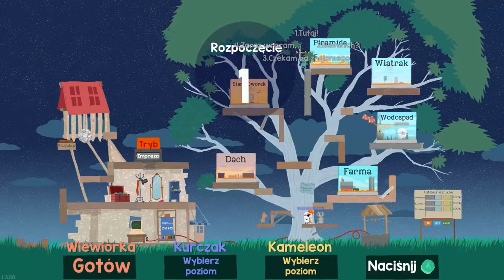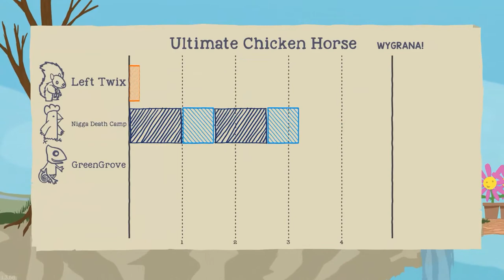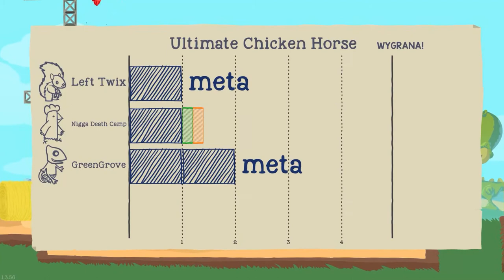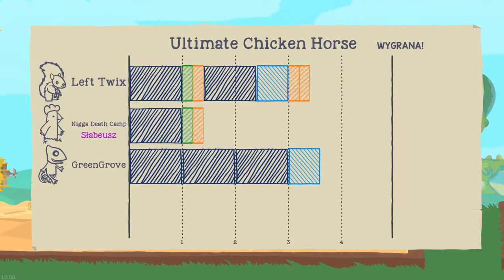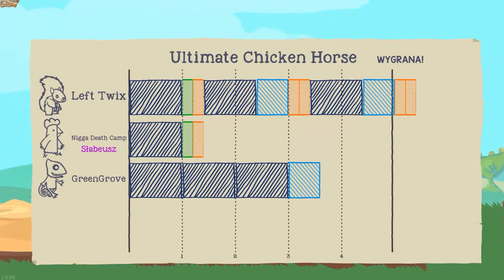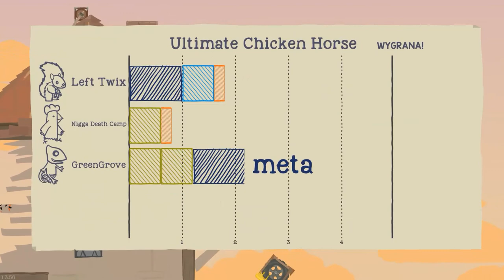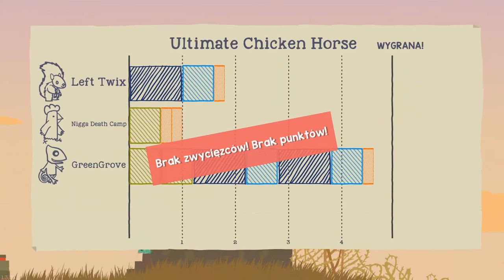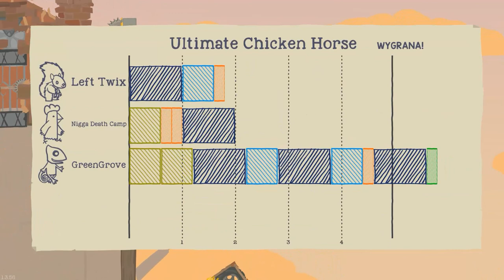Ultimate Cancer Team w/ Xayyan & Stopa | Ultimate Chicken Horse